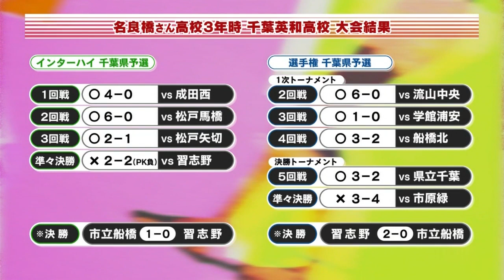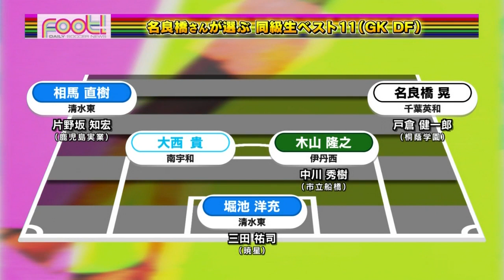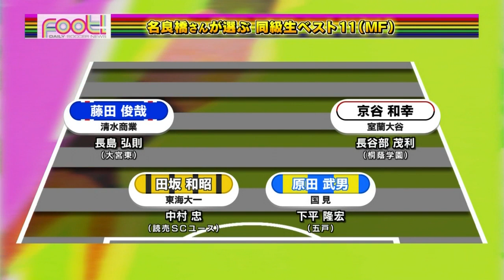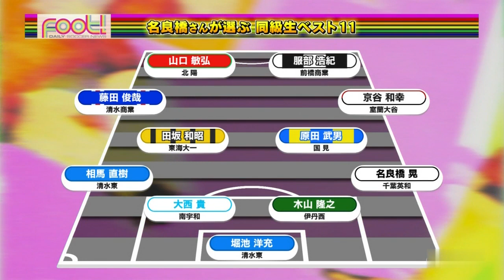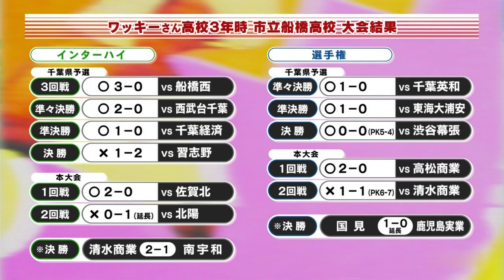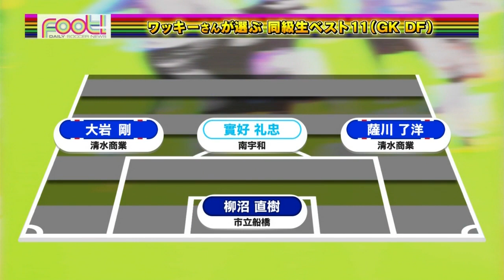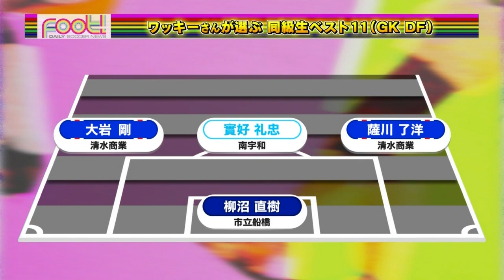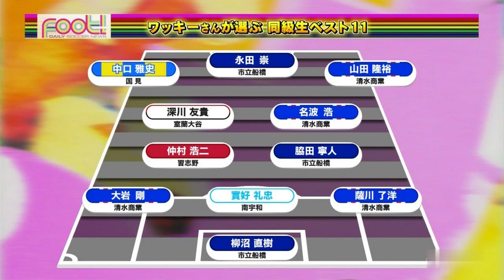ワッキー×名良橋 高校サッカー時代を振り返る サッカー